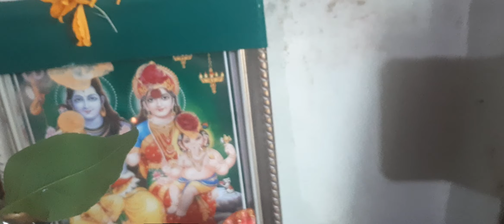||श्रावण मंदिर दर्शन||बाबा महाकाल कर मां भगवती के श्रृंगार दर्शन 🌿🔱🌿